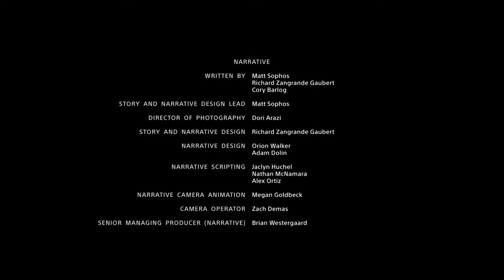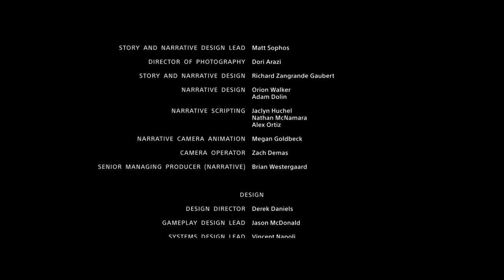GOW Secret Ending Brought To You By Thomas Johnson!!!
Greetings!!! Angus is still on break, so I, Thomas Johnson, bring you the secret ending to God of War... Cause Angus is a big stupid doo doo head...